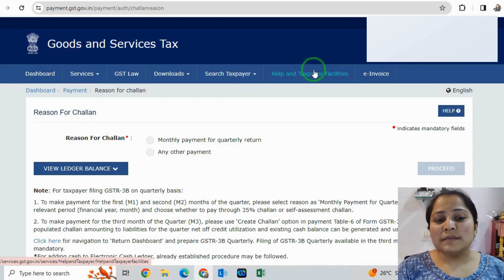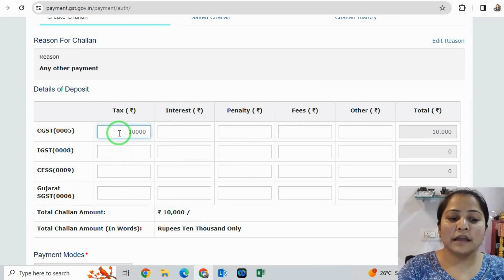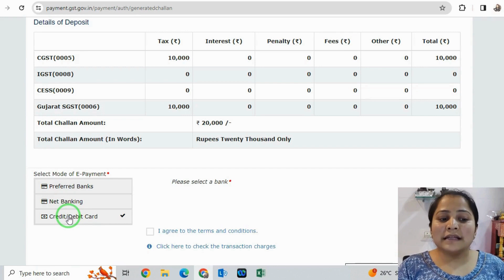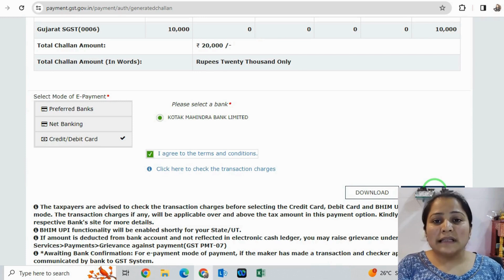GST UPDATE I GST PAYMENT THROUGH CREDIT/DEBIT CARD I GST PAYMENT FROM JANUARY 2024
GST UPDATE I GST AYMENT THROUGH CREDIT/DEBIT CARD I GST PAYMENT 2024